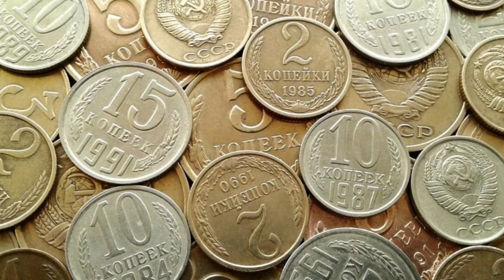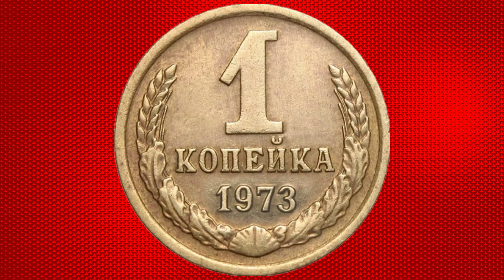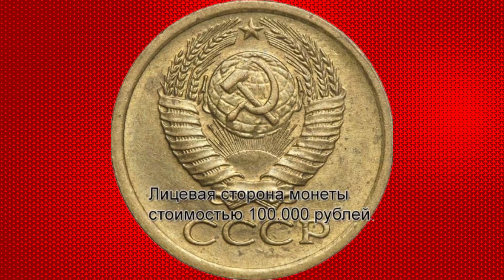Дорогая монета СССР 1 копейка 1300$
Рекомендую посмотреть